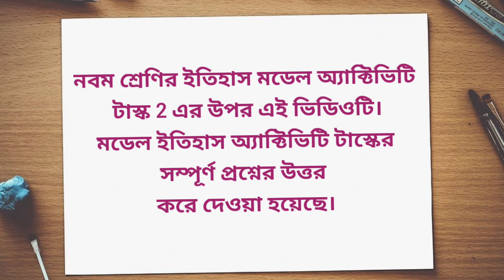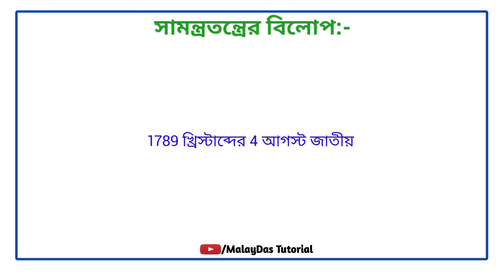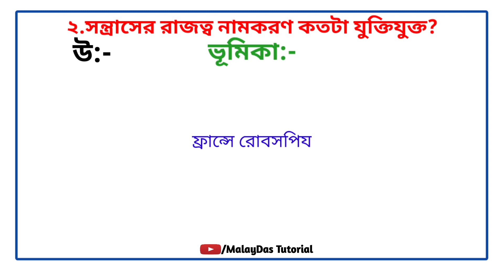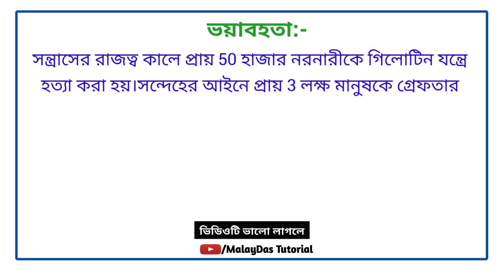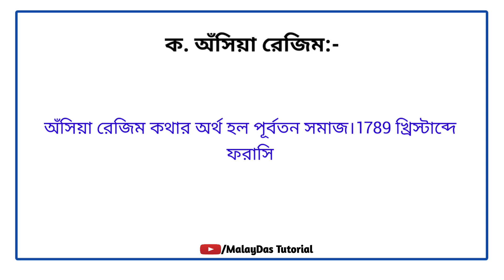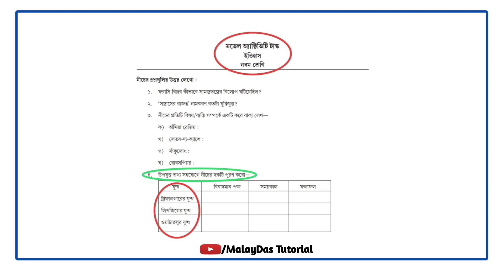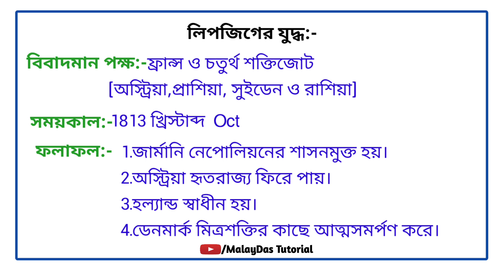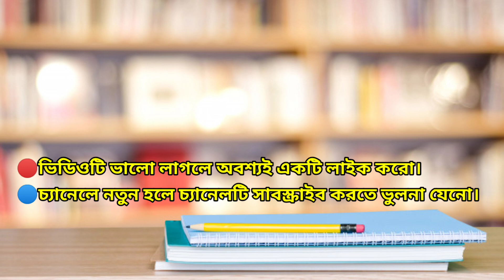Class 9 History Model Activity Task Part-2 Answer/ইতিহাস মডেল অ্যাক্টিভিটি টাস্ক 2-এর উত্তর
নবম শ্রেণির ইতিহাস মডেল অ্যাক্টিভিটি টাস্ক ২ এর উপর এই ভিডিওটি।এই ভিডিওতে মডেল অ্যাক্টিভিটি টাস্ক পার্ট ২ সম্পূর্ণ উত্তর পয়েন্ট ভিত্তিকভাবে আলোচনা করা হয়েছে।

✔️Class wise Model Activity Task Answer Video links

MalayDas
From–West Bengal [India]

Students Queries

Part 1 & 2 Model Activity Task Answer